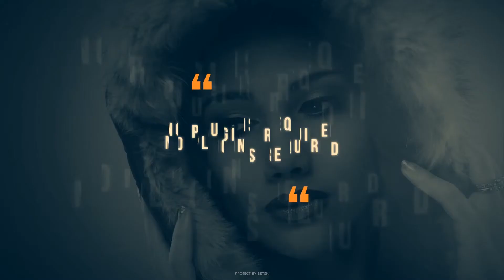Glitch Typography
This is a dynamic and modern typography project that makes uses glitch effects and transitions in a captivating way. It also inlcludes placeholders for images or footage which can work well for intros, openers etc. It’s motions works together to bring a desirable display of images/footage. It can be used in openers, intros, logo reveals, youtube videos, vlogs, promos of all kind, slideshow displays, wedding slideshows, sport reels, corporate slideshows, commercial displays etc.